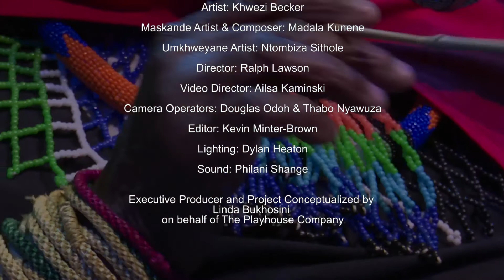A Message From Linda